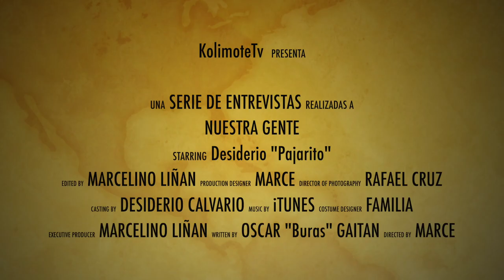Buras la Petatera de Villa de Alvarez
Buras nos comparte sobre la historía de la Petatera de Villa de Alvarez